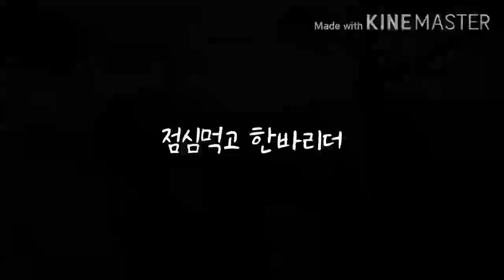2020.09.30 울산 문수산 불당곡 싱글